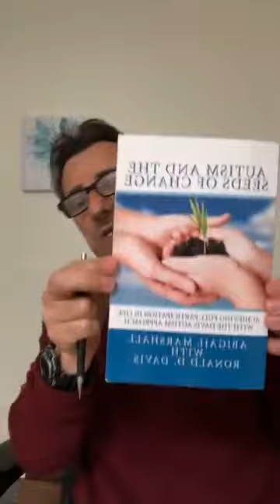Dyslexia 3: dyslexia, learning disabilities, autism, Davis method and who is Ron Davis.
In this video I introduce Ron Davis, talk about his life, the genius of his discoveries and how he developed programs to help people with Dyslexia, ADD, ADHD, learning disabilities and people on the Autism spectrum.

Books by Ronald D. Davis: The Gift of Dyslexia, The Gift of Learning, Autism and the Seeds of Change.